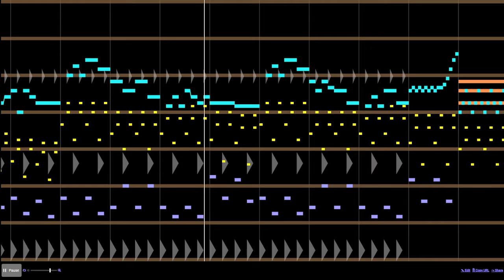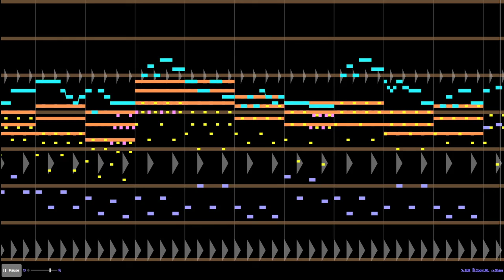good piggies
this is a remix of the bad piggies theme song and it was originally on newgrounds but got removed